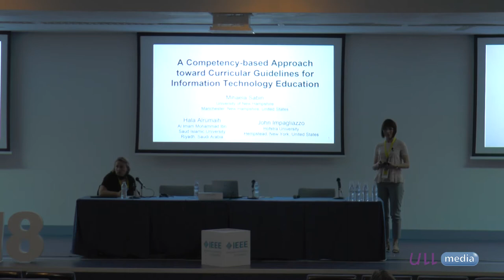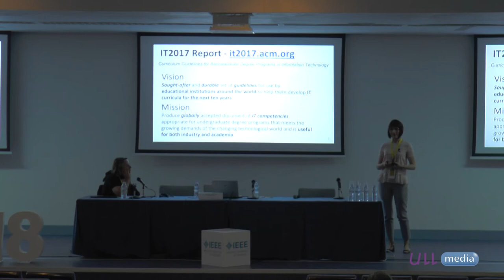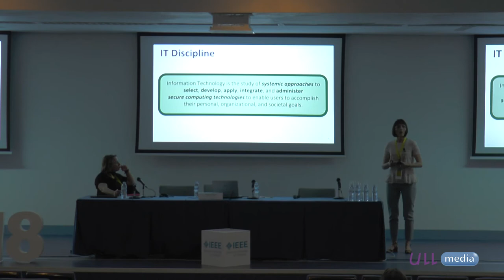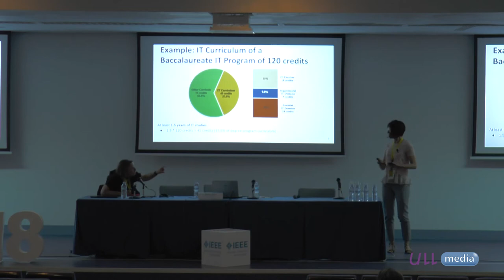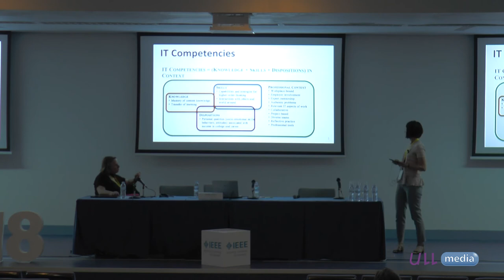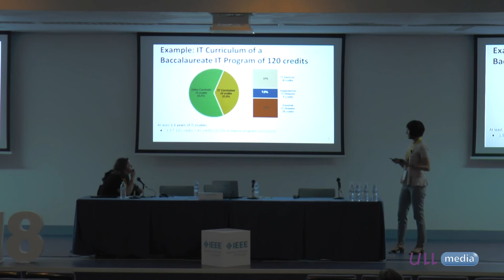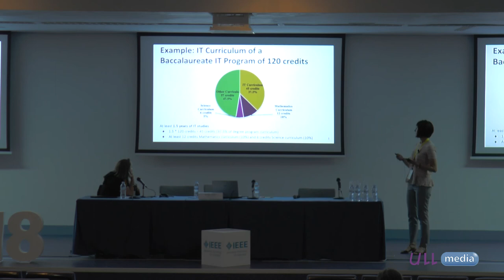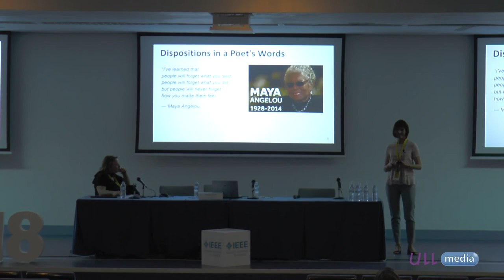Mihaela Sabin of University of New Hampshire (USA) at EDUCON 2018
A Competency-based Approach toward Curricular Guidelines for Information Technology Education
Mihaela Sabin.  University of New Hampshire, United States of America